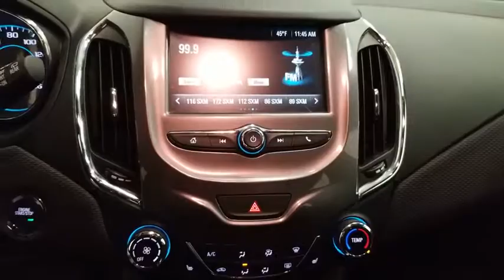2017 Chevrolet Cruze Colonie, Albany, Saratoga Springs, Clifton Park, Schenectady, NY PR2310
Arctic Blue Metallic U 2017 Chevrolet Cruze available in Colonie, New York at DeNooyer Chevrolet. Servicing the Albany, Saratoga Springs, Clifton Park, Schenectady, NY area.

DeNooyer Chevrolet
127 Wolf Road

New Price! CARFAX One-Owner. Clean CARFAX. Arctic Blue Metallic 2017 Chevrolet Cruze LT FWD 6-Speed Automatic 1.4L 4-Cylinder Turbo DOHC CVVTbrbrRecent Arrival! 40/30 Highway/City MPGbrbrbrReviews:brbr  * Cabin is attractive, especially with the two-tone color scheme; lots of rear seat legroom; plenty of appealing convenience and technology features are offered. Source: Edmundsbr  * Cabin is attractive, especially with the two-tone color scheme; lots of rear-seat legroom; fuel-sipping diesel-engine upgrade available; plenty of appealing convenience and technology features are offered. Source: Edmunds